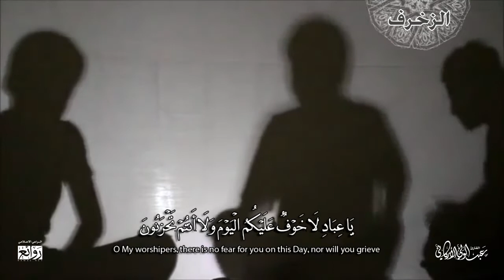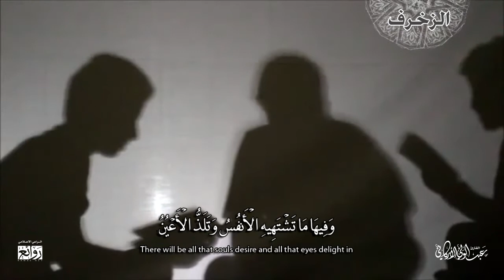(الأخلاء يومئذ بعضهم لبعض عدو إلا المتقين) سورة الزخرف#القارئ_عبدالولي_الاركاني